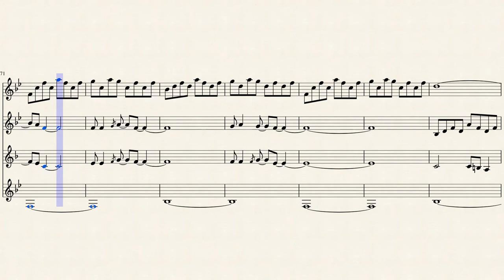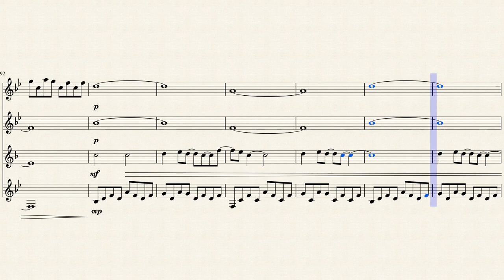Obstacles | Syd Matters - Clarinet Quartet Arrangement Sheet Music || arr. Noah Faulkner